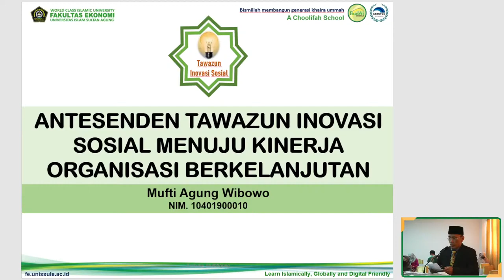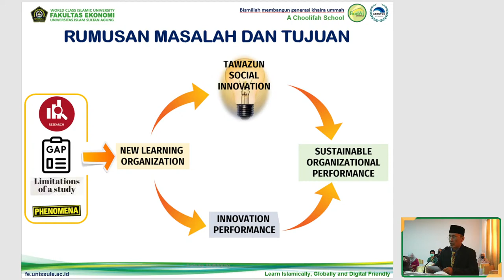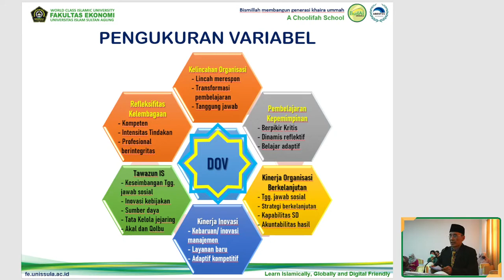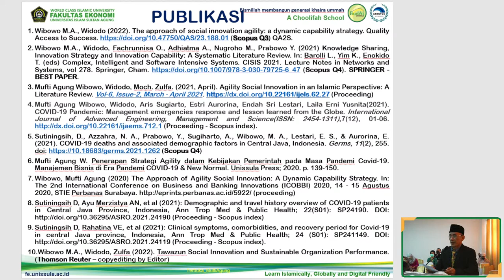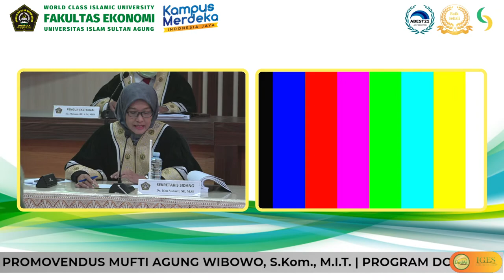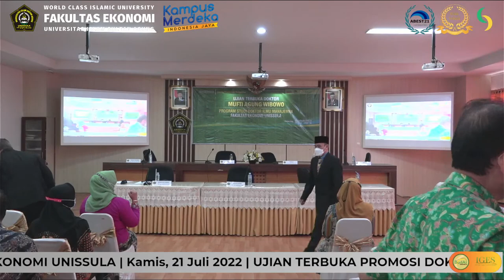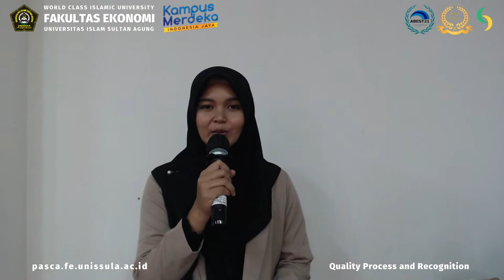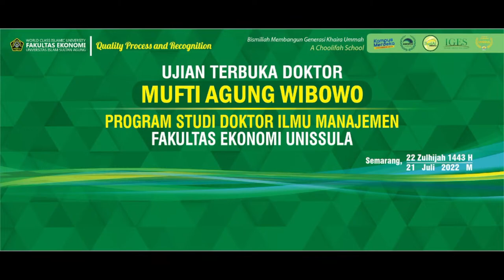UJIAN TERBUKA PROMOSI DOKTOR PROMOVENDUS MUFTI AGUNG WIBOWO, S.Kom., M.I.T. | Kamis, 21 Juli 2022